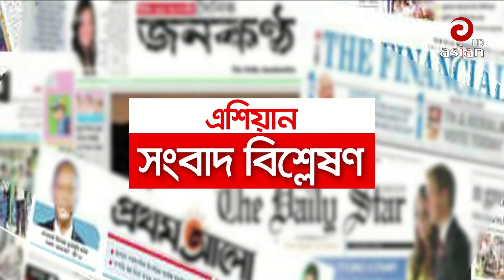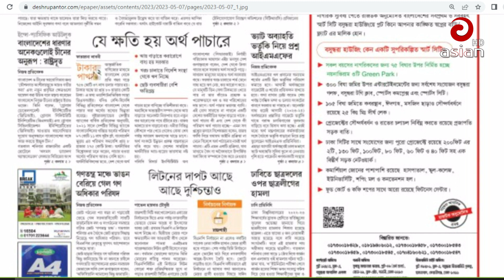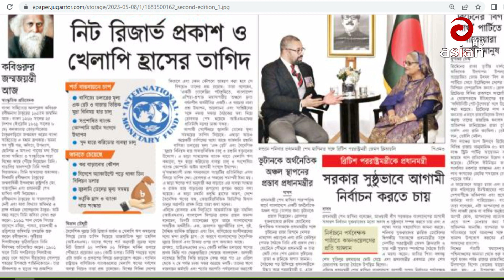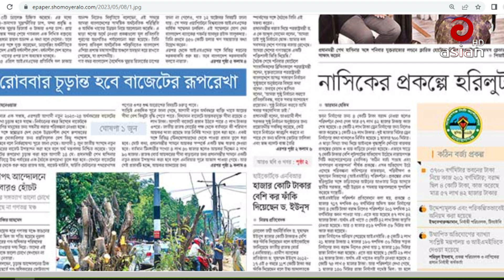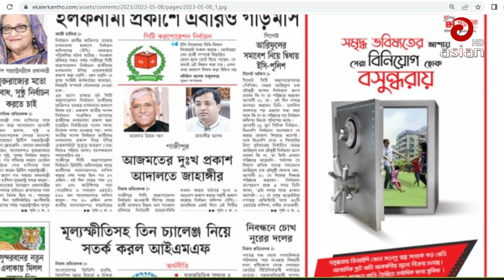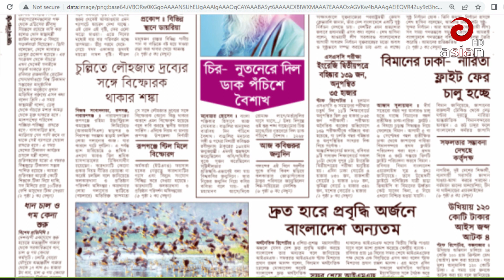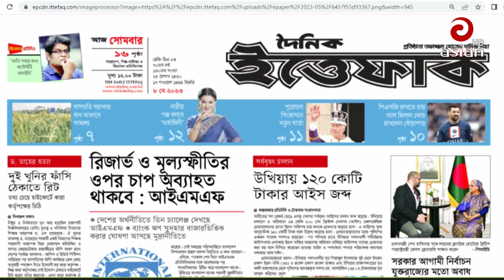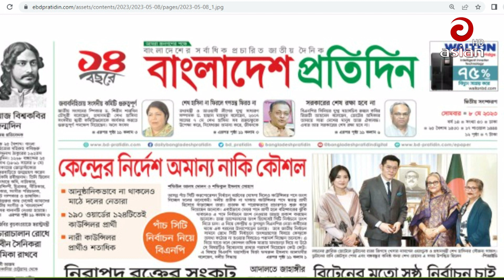সংবাদ বিশ্লেষণ | ৮ মে ২০২৩ | Sangbad Bishsleshon